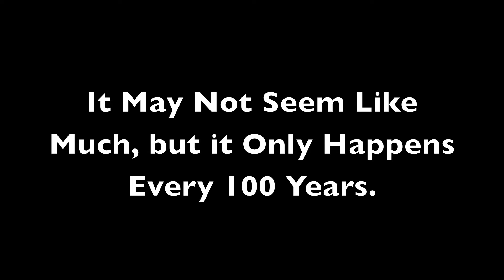The Greatest Second of Anyone's Life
Every 100 Years, a Special Second Comes Upon Us. lol